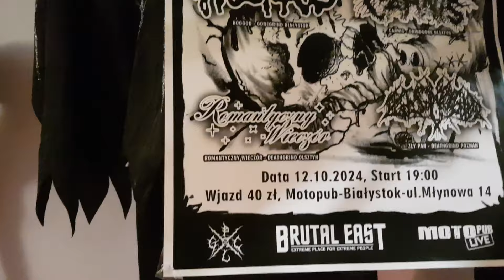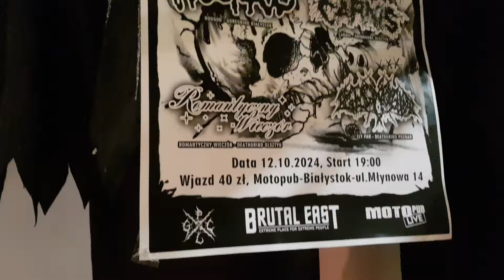CARNIS - Live 2024.Białystok Moto Pub 12.10.2024.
CARNIS - Live 2024.Białystok Moto Pub 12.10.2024.Special thanks to Łukasz from HOGGOD. Dear friends, this is for you.